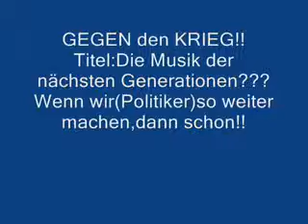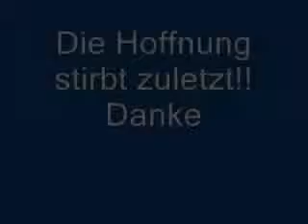MUSIK DER NÄCHSTEN GENERATION HOFFE NICHT